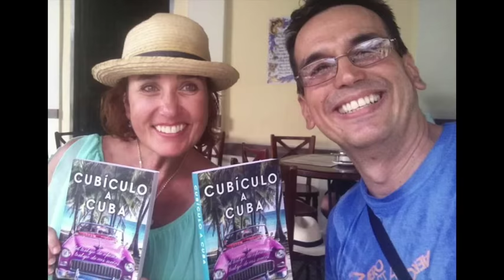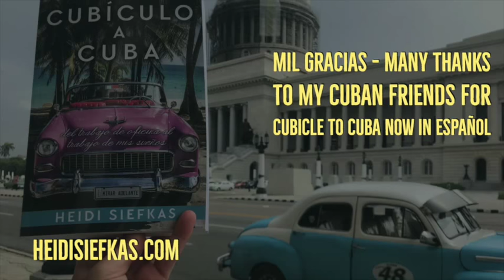Mil Gracias - Many Thanks to My Cuban Friends for Cubicle to Cuba NOW in ESPAÑOL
Join Me (Heidi Siefkas) for El Morro Castle in La Habana, Cuba as I present Cubicle to Cuba in Spanish (Cubículo a Cuba) and give thanks to all of my Cuban friends that made it possible. To learn more about my adventures or other books,